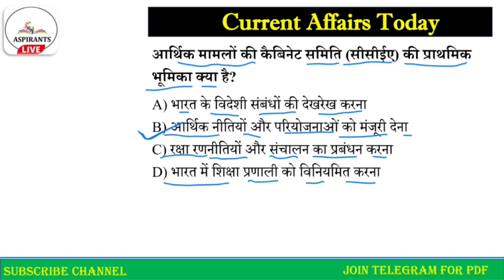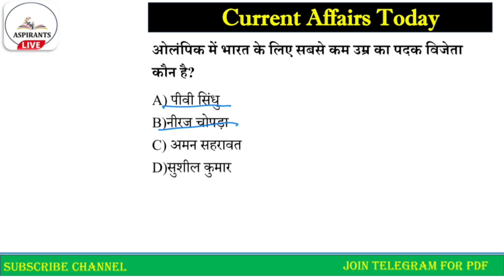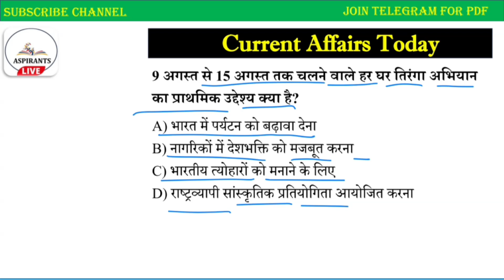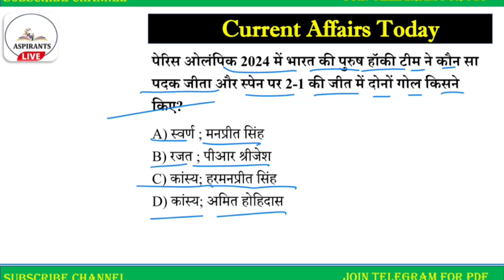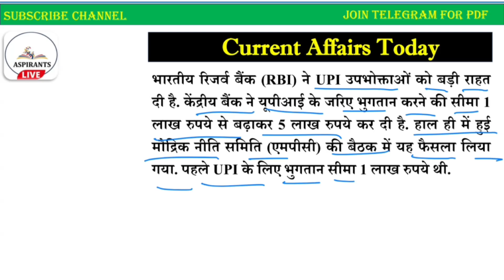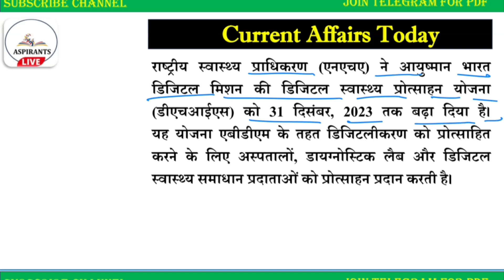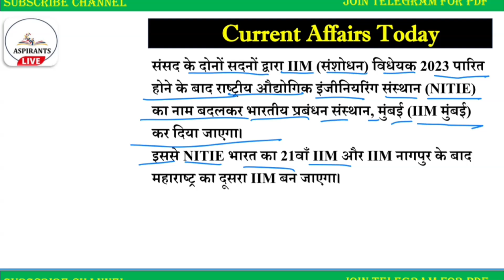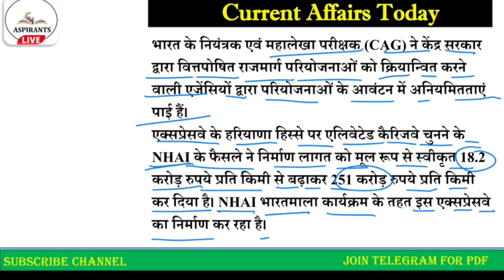11 August 2024 | Current Affairs Today | Current News | GK Question & Answer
11 August 2024 | Current Affairs Today | Current Affairs 2024 | Current News | GK Question & Answer | Current Affairs for SSC, Railway Exams | Current Affairs for all Competitive Exams